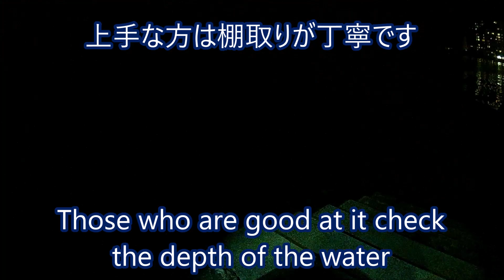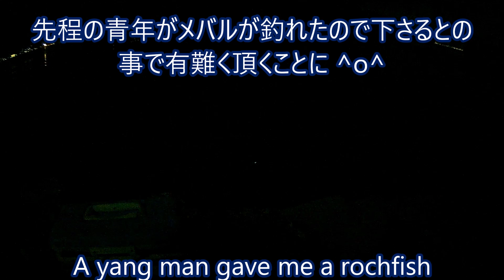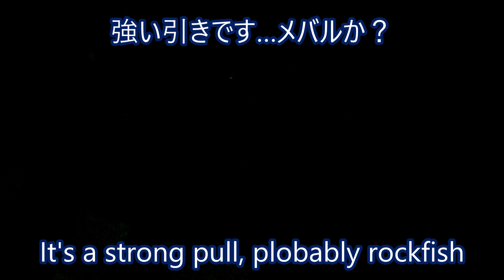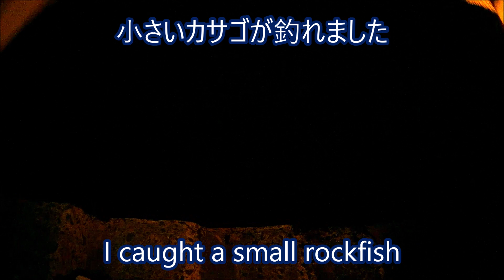🎣宮島周辺でカサゴ・メバルが釣れだしました。Rockfish have started to be caught around Miyajima.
約半年振りの釣行でした… これから段々と釣果も上がってきます。
久し振りのメバルの煮付けを美味しく頂きました。